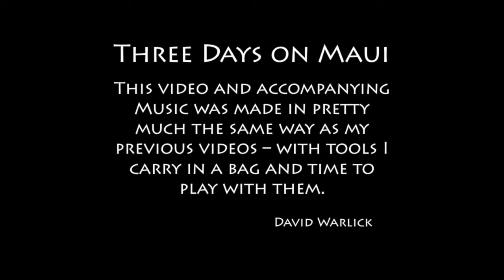Three Days on the Island of Maui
In 2012 I spoke at a conference of independent school teachers in Pukalani on the island of Maui.  While there, I had the pleasure of driving on some of the most spectacular and spectacularly terrifying roads of my life.  Here are my favorite photos from those three days.